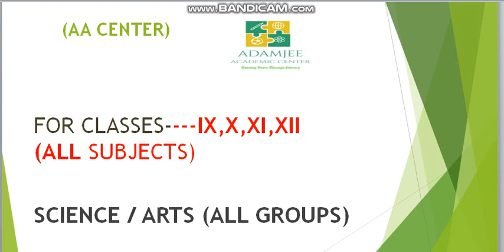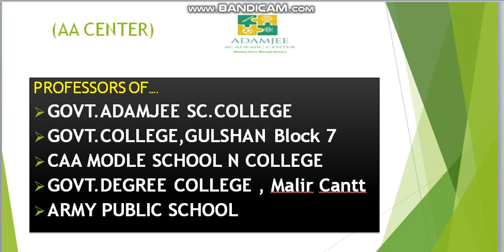AA CENTER offering HOME TUTORS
Credits:
AA Center

AA CENTER offering HOME TUTORS , any where in Karachi.